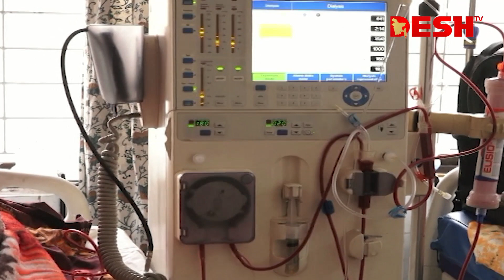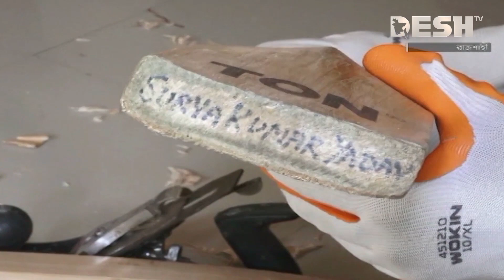দেশ সংবাদ | সকাল ৯ টা | ২৩ এপ্রিল ২০২৩ | Desh TV bulletin 9 am | Latest Bangladeshi News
দেশ সংবাদ | সকাল ৯ টা | ২৩ এপ্রিল ২০২৩